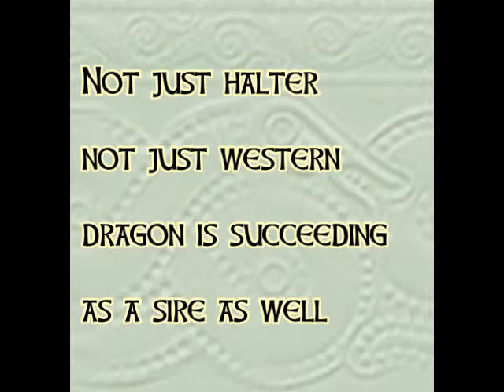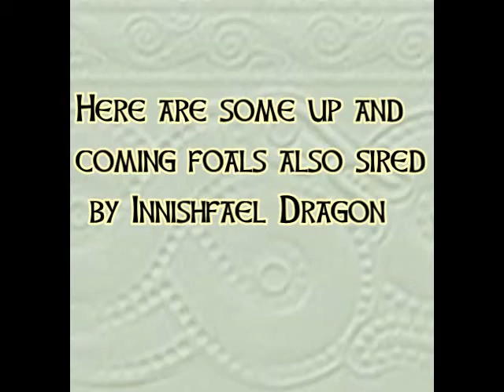Innishfael Dragon 2009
My horse Innishfael Dragon in 2009.  Shown by Corey James, Dragon did wonderfully for us this year!